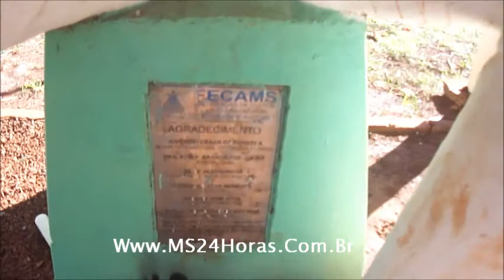Escultura da Praça dos Pretos Velhos sofre com a ação de vândalos desde 1996